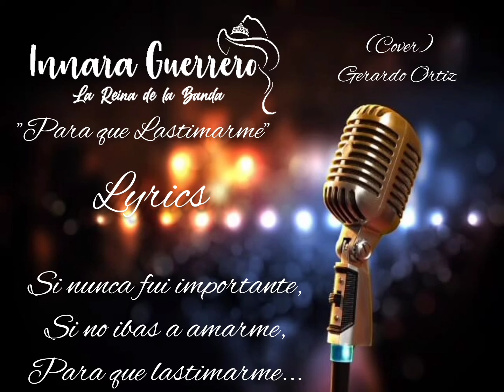Para que Lastimarme - Innara Guerrero (Cover) Gerardo Ortiz